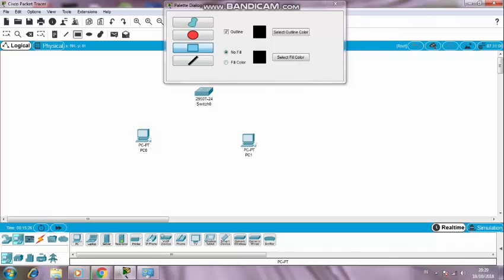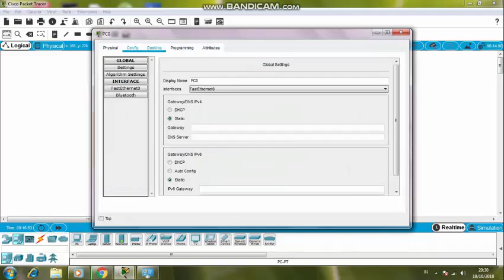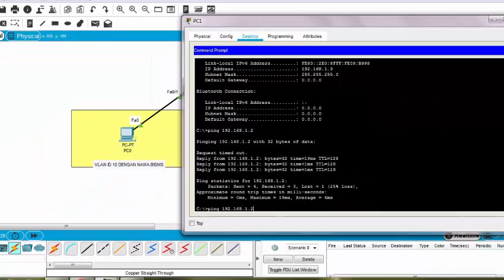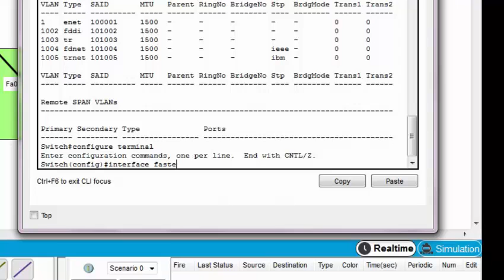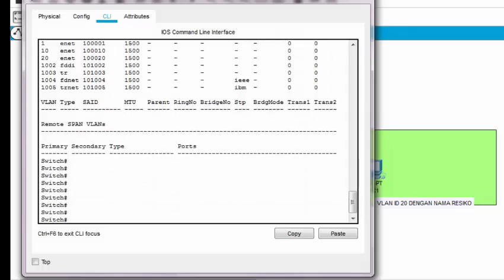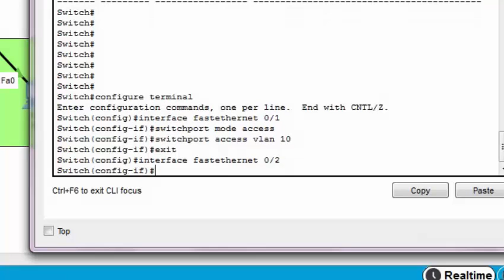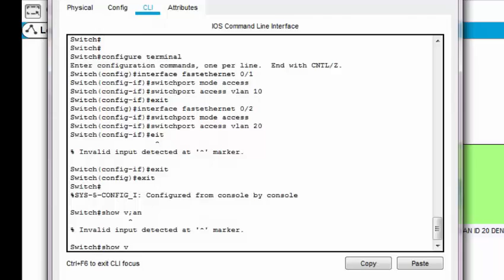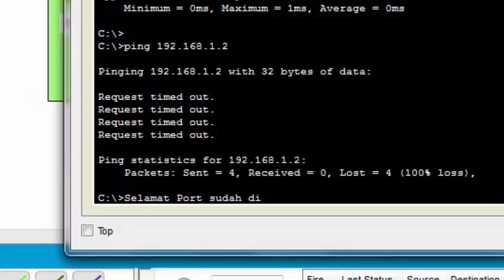Membuat 2 VLAN ID baru pada Switch Managable (Cisco Packet Tracer 7.2)